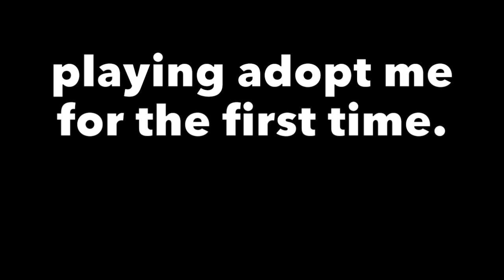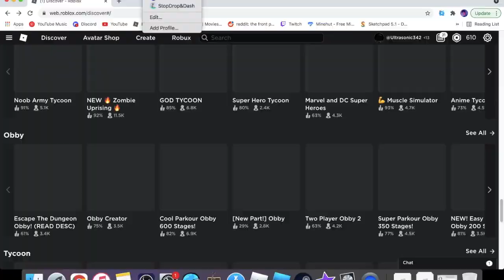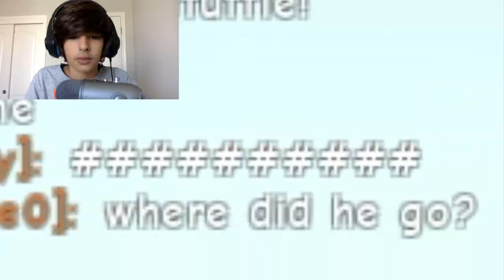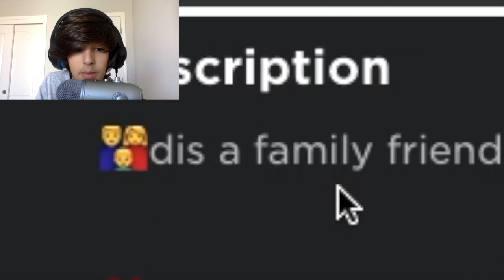Playing Adopt Me For The First Time. (3 Terrible Games #1)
adopt me is cringe. it is one of the most played games on roblox and right off the bat, it isnt even interesting to new players. Theres probably like 1 million active adopt me players, and its just roleplay?! WHAT? We need better roblox games please XD